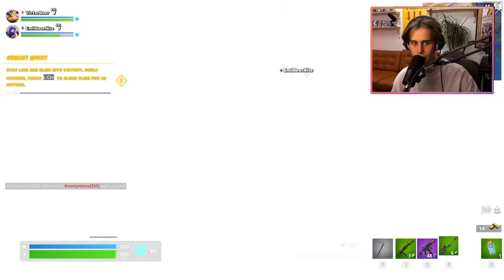VI KÖR FORTNITE TILLS VI VINNER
Hallå? Man kan inte bygga i Fortnite? Men det stoppar inte oss från att vinna.
Eller jo det gör det. Men vi lovar att spela tills vi vinner :)

Vi sänder live varje tisdag och torsdag på IjustWantToBeCool2

Missa inte!